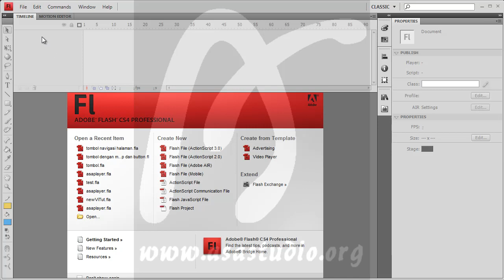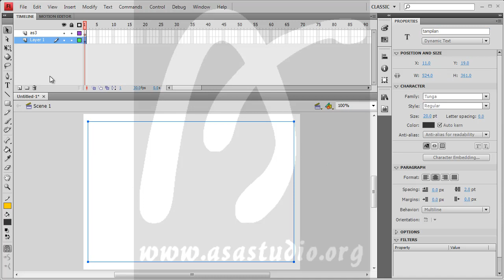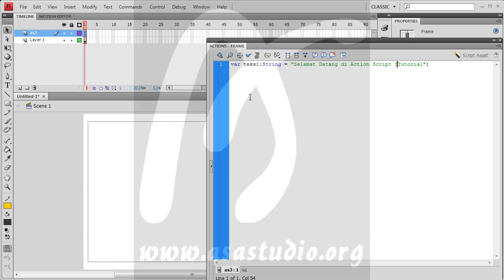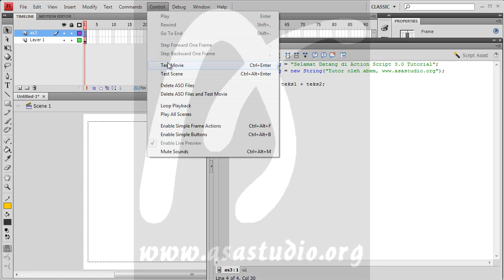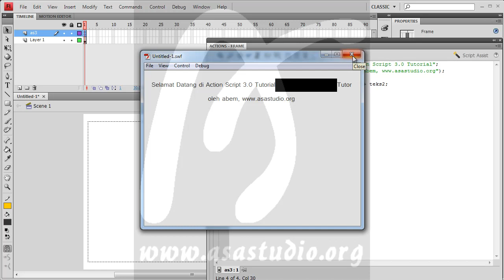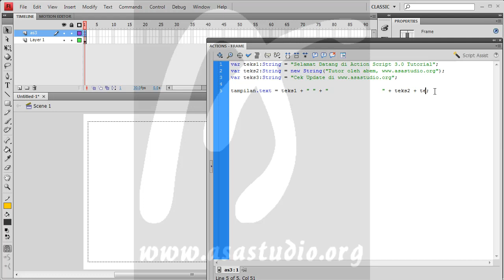Flash Action Script 3 Tutorial Seri, 18, String, 1, Penulisan String